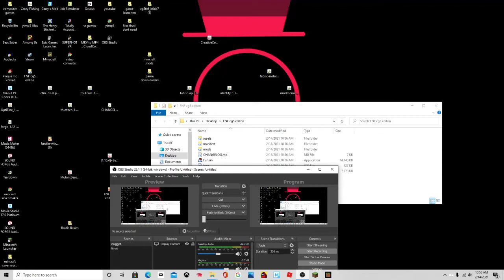Friday Night Funkin' CG5 Mod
watch me suffer skjfgh...